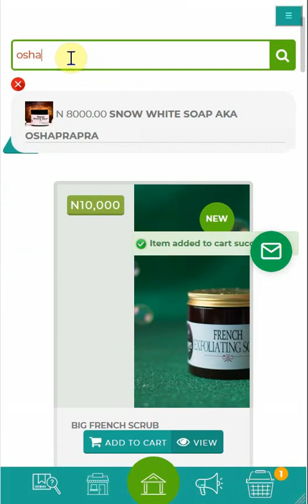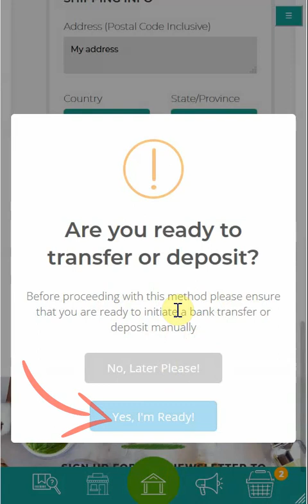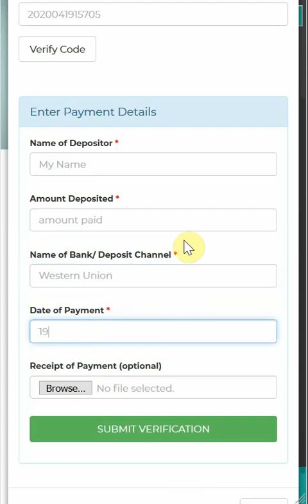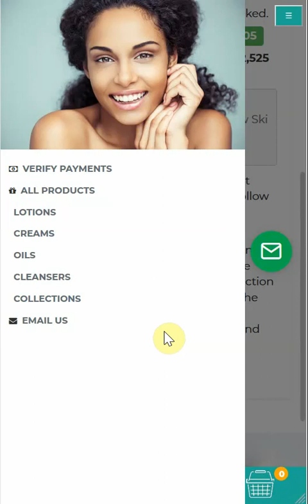How to Book and Hold Orders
The book and hold system is for those who for one reason or the other, are having issues with the instant payment. It's a little bit more stressful than the instant payment because you need to manually come back and confirm your payment after transfer or depositing to the account provided.